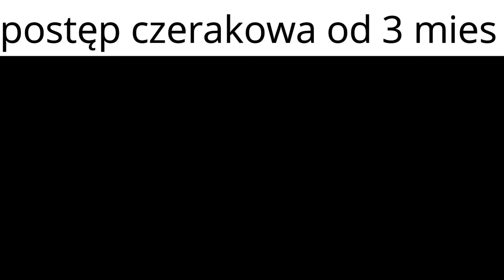td2 slander v.4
Patrząc na odbiór 3 części, postanowiłem zrobić 4 część.
Dziękuje za sugestie co do słownika na mattermoście